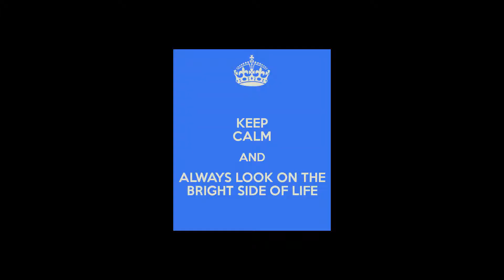Spamalot Preview Joburg Theatre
Monty Python's Spamalot is a musical comedy adapted from the 1975 film Monty Python and the Holy Grail.

Members of the media were invited to a sneak preview at the Joburg Theatre.

Production will run from the 11th July to the 10th August 2014.